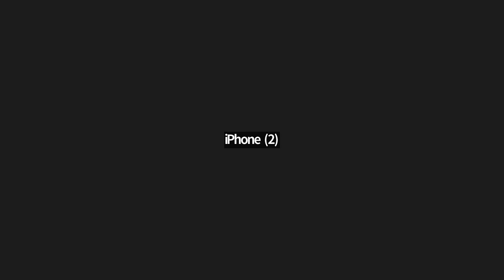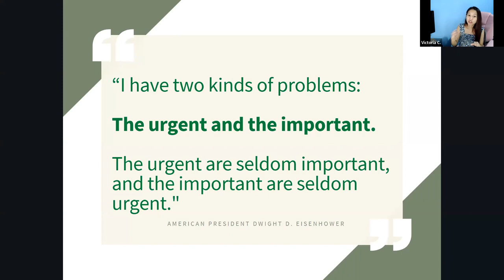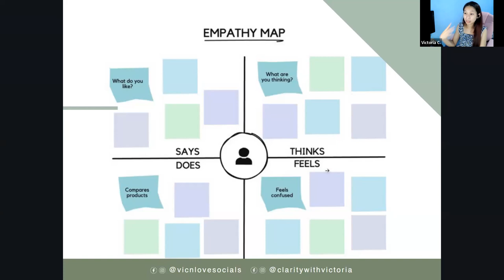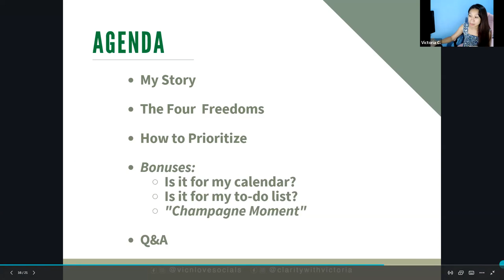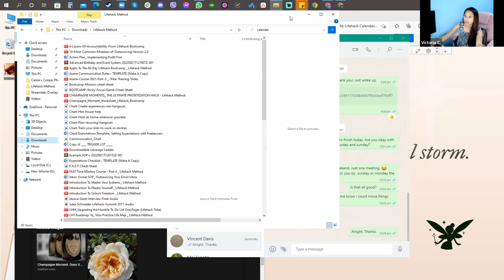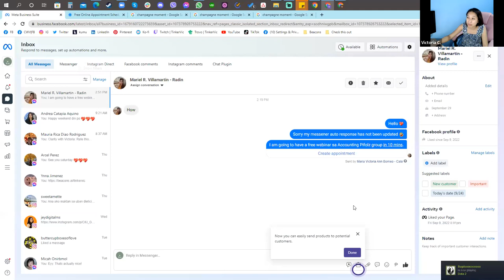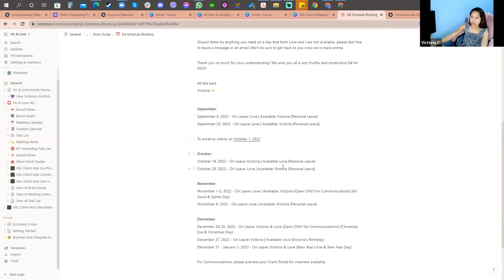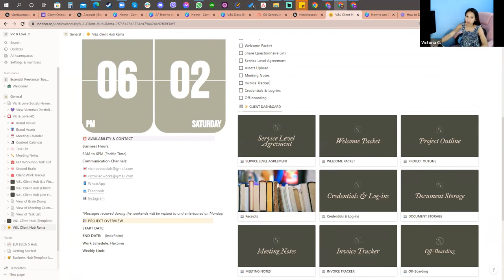Bookkeepers TIPS/ How to Simplify your Life with Systems/How to Manage your time and workload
Freelancing Tips/Bookkeepers TIPS/ How to Simplify your Life with Systems/How to Manage your time and workload

for more TIPS and FREE WEBINAR like and follow